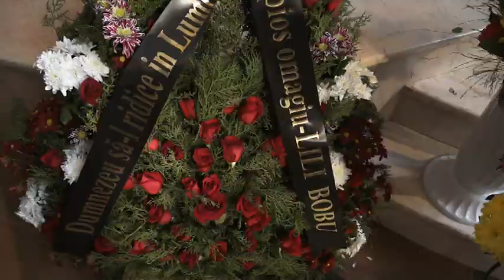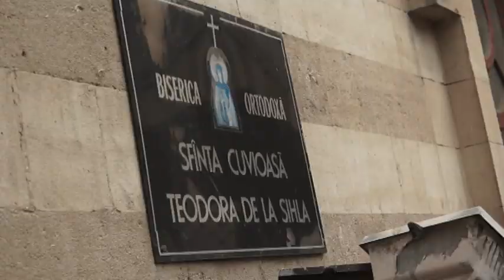Biserica Sf.Teodora de la Sihla, Chișinău_Pomenire Nicolae Dabija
În ziua de 15 martie 2021, în biserica Sf.Teodora de la Sihla, s-a făcut prohodul pentru scriitorul Nicolae Dabija, decedat în urma Covid 19 pe data de 12 martie 2021.Urmăriți un reportaj de la eveniment.